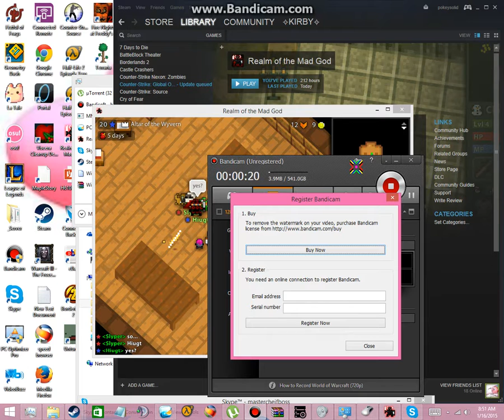RoTMG Altar of the Wyvern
We are active make sure you're active as well Come on join us!